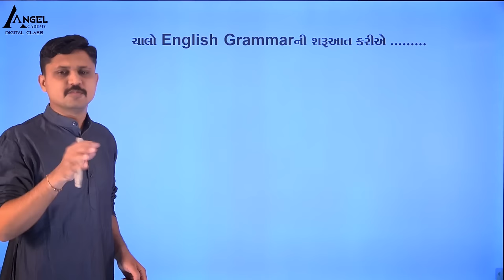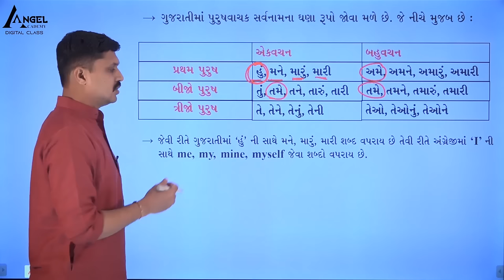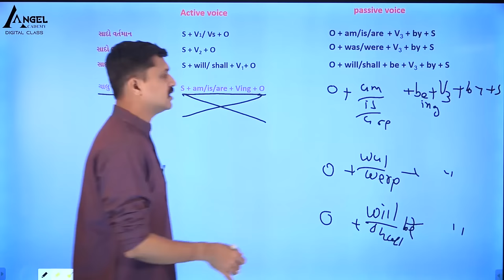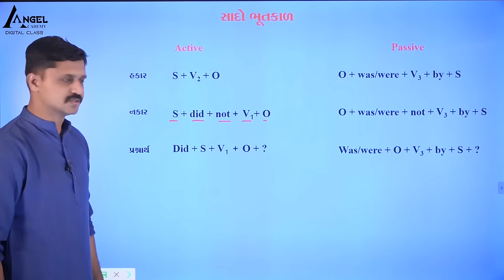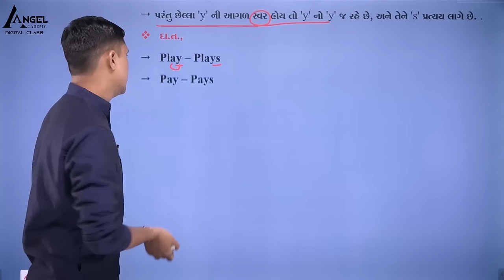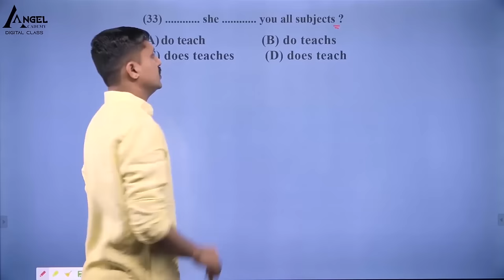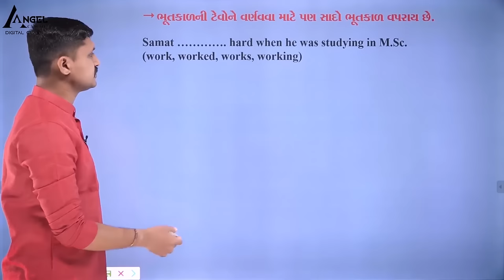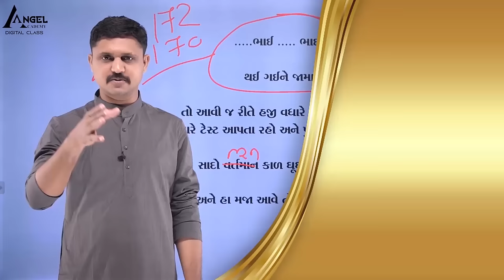ENGLISH IS SO EASY BY ANGEL ACADEMY DIGITAL CLASS 'SAMRAT' SAMAT GADHAVI